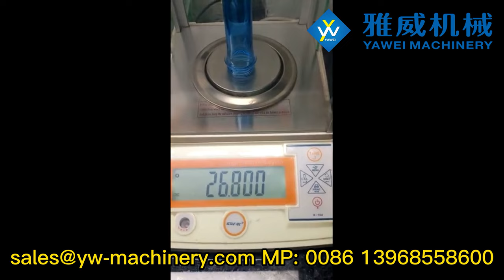48-Cavity 26.8g 29/25 PET Preform Mould from Yawei Machinery